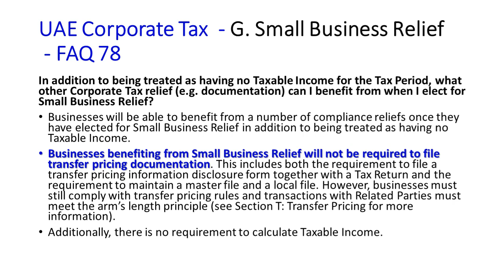UAE Corporate Tax FAQ Small Business Relief 1012 A V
UAE Corporate Tax - G. Small Business Relief -  FAQ 71
My Revenue is currently less than AED 3 million in the current Tax Period. However, I anticipate my total Revenue will exceed AED 3 million by the end of this Tax Period. What do I need to do?
If your Revenue exceeds AED 3 million in a Tax Period, you will no longer be eligible to elect for Small Business Relief when you file your Corporate Tax Return for that period or subsequent periods.
There is no need to notify the Federal Tax Authority if you expect your Revenue to exceed AED 3 million for a Tax Period. You would need to ensure that you have kept adequate records to allow you to calculate your Taxable Income at the end of the Tax Period.

UAE Corporate Tax  - G. Small Business Relief - FAQ 72
I carry on two businesses through one company. Does each business benefit from Small Business Relief?
No. Eligibility for Small Business Relief is based on the Taxable Person’s overall Revenue, irrespective of the number of Businesses or Business Activities carried out by the Taxable Person.

UAE Corporate Tax - G. Small Business Relief -  FAQ 73
Are Non-Residents eligible for Small Business Relief?
No. Only Resident Persons that are neither a member of a Multinational Enterprise Group (see question 74: ‘What are Multinational Enterprise Groups?) nor a Qualifying Free Zone Person are eligible for Small Business Relief.

UAE Corporate Tax - G. Small Business Relief -  FAQ 74
What are Multinational Enterprise Groups?
Multinational Enterprise Groups are groups of companies that operate in more than one country and that have a total consolidated group revenue of more than AED 3.15 billion.
Members of Multinational Enterprise Groups will not be able to apply for Small Business Relief.

UAE Corporate Tax  - G. Small Business Relief - FAQ  75
 What happens to Tax Losses that I have accrued in previous Tax Periods if I elect for Small Business Relief?
Tax Losses accrued by a Taxable Person in a previous Tax Period prior to the Taxable Person claiming Small Business Relief can be carried forward so that these Tax Losses can be used in future periods where Small Business Relief has not been elected or does not apply.

UAE Corporate Tax - G. Small Business Relief -  FAQ 76
76. What happens to excess Interest expenditure that I have accrued in previous Tax Periods if I elect for Small Business Relief?
Excess Interest expenditure accrued in a previous Tax Period prior to the Taxable Person claiming Small Business Relief can be carried forward so that the Interest expenditure can be used in future periods where Small Business Relief does not apply.
Any Tax Period that a Taxable Person claims Small Business Relief, and as such cannot use the excess Interest expenditure, will still count towards the ’10 year’ carry forward period.

UAE Corporate Tax  - G. Small Business Relief - FAQ  77
 Can I still elect for Small Business Relief in the current Tax Period even if I did not elect for the relief in the prior periods?
Yes. As long as your Revenue did not exceed AED 3 million in the previous Tax Periods, you will be able to elect for Small Business Relief for the current Tax Period provided you meet all the relevant conditions (see question 66: ‘Who can claim Small Business Relief for UAE Corporate Tax purposes?’).

UAE Corporate Tax  - G. Small Business Relief - FAQ 78
In addition to being treated as having no Taxable Income for the Tax Period, what other Corporate Tax relief (e.g. documentation) can I benefit from when I elect for Small Business Relief?
Businesses will be able to benefit from a number of compliance reliefs once they have elected for Small Business Relief in addition to being treated as having no Taxable Income.
Businesses benefiting from Small Business Relief will not be required to file transfer pricing documentation. This includes both the requirement to file a transfer pricing information disclosure form together with a Tax Return and the requirement to maintain a master file and a local file. However, businesses must still comply with transfer pricing rules and transactions with Related Parties must meet the arm’s length principle (see Section T: Transfer Pricing for more information).
Additionally, there is no requirement to calculate Taxable Income.